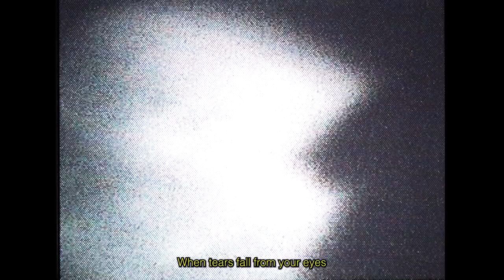Santo Romeo - SLIMANE AW05 (Visualizer)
"Millenium Mambo" disponible en todas las plataformas.

Lyrics: Santo Romeo
Música, Mix & Master: Santo Romeo

Dirección: Blam! - Shayan & Marwan, Roger Daou, Kero
Vestuario: Pau Badia, Vinsi 72
Montaje + Color : Blam! - Shayan